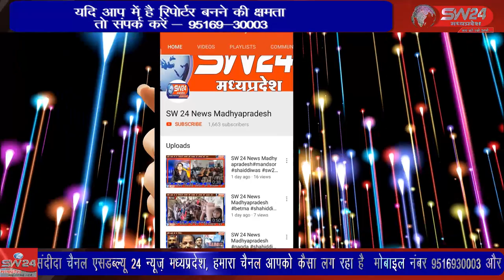SW 24 News Madhyapradesh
विदिशा के नगर पठारी मे रविवार को नाइट क्रिकेट टूर्नामेंट विधायक ट्रॉफी का भव्य शुभारंभ हुआ । विदिशा पठारी से आशीष सहेले की रिपोर्ट